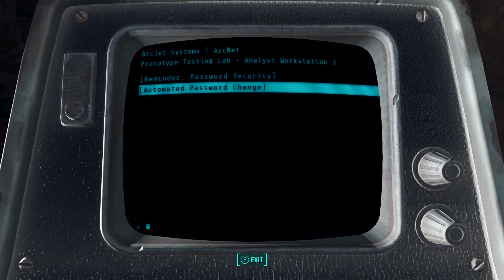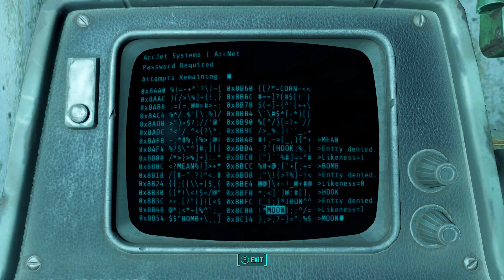Let's play : Fallout 4 ( Episode : 17 )